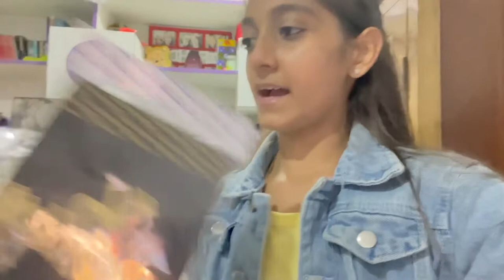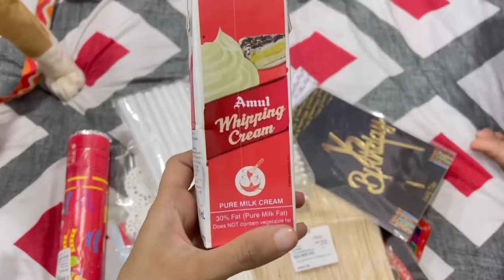Beluga : most aesthetic cafe , *beautiful*| Akvlogs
The new  Arife  lamoulde

New Arife Lamoulde
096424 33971